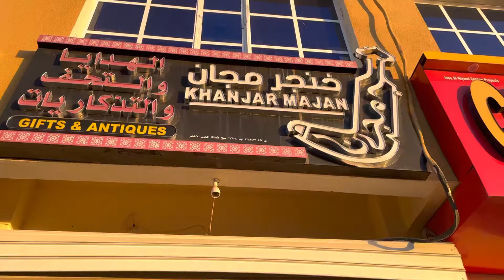للهدايا، من المشاريع الجميلة ذات الطابع التراثي، في سيح قطنة بالجبل الأخضر.